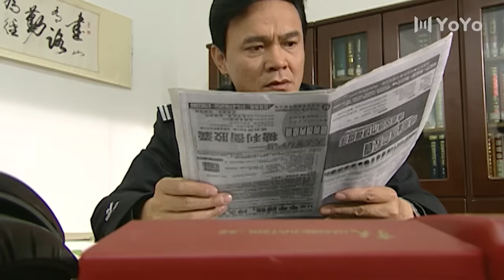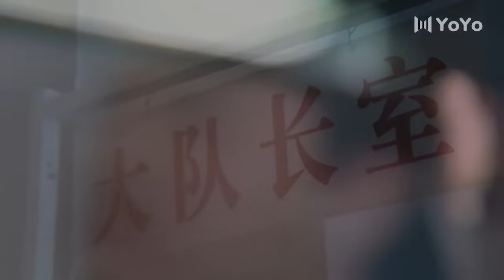消失的权利1 03（陈宝国，刘琳）中国经典侦破悬疑连续剧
该剧该剧以“贪官背后的女人”为切入点，讲述了由江州市委书记张建国牵头，在江州市展开了一场反贪风暴，江安公安分局局长黄正刚、副市长李廷宇纷纷落马，发现在形形色色的贪官后面，往往都隐藏着一个甚至数个女人的故事。